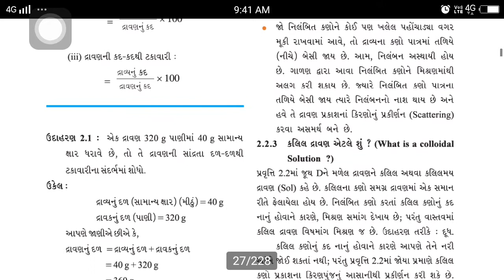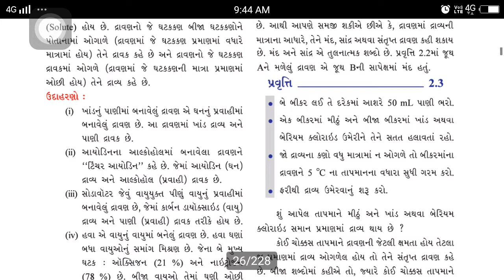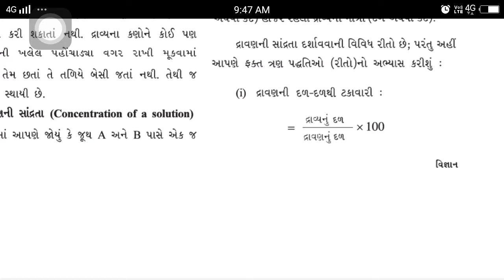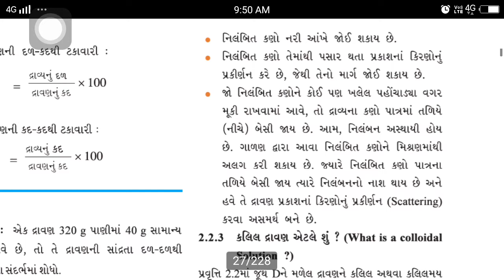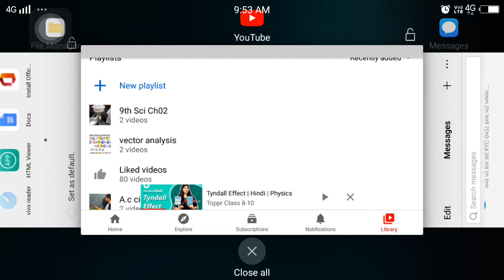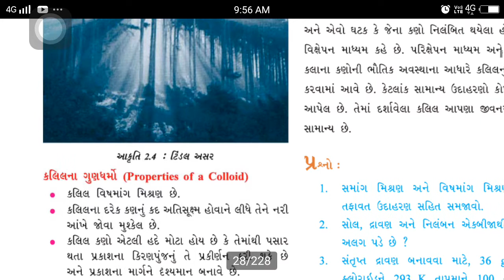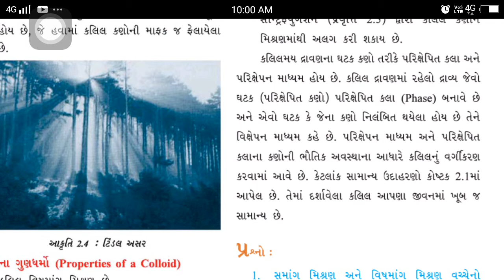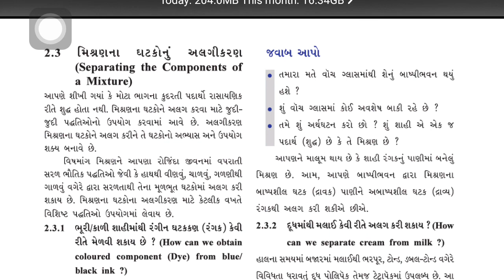9th ,Sci ,Ch02 ,P02